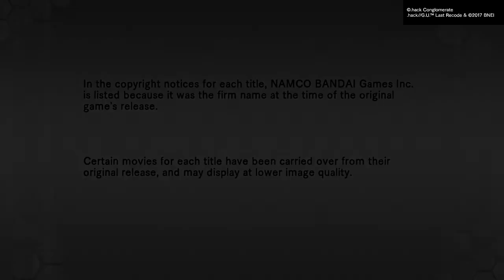Mike's Ear Dagger Throat Mic